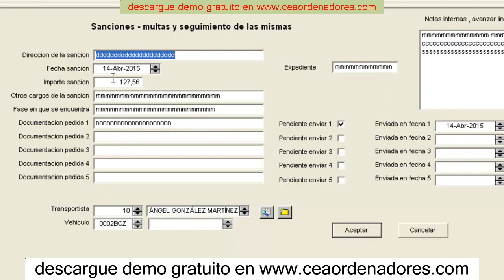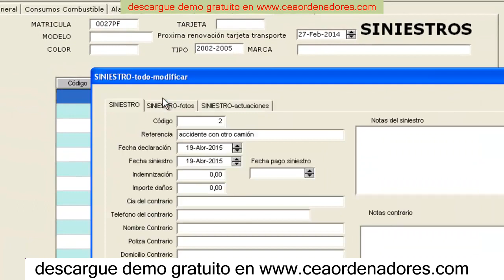descargar software para transporte de carga , 2020 , software transportes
software transportes
software transporte , 2020

software transportes
software para transportes
software transportes cargas
software transportes chile
software para transportadora
software para coleta de mercadorias
software de logistica y transporte
software de logistica y distribucion
software para empresas de transporte
software para transportadora de cargas
software para transportadoras de cargas
software para transportes de caga
software para transportadoras
software de gestion logistica
software logistica y distribucion
software para pequenas transportadoras
transporte de carga pesada
software para transporte de carga pesada
software para transporte
software gestion flotas de transporte
software para cargas
curso software arena
softwares de logistica
software para logistica
software de logistica
software de logi­stica
software gestion logistica
sistema de transporte
transporte de carga
sistema para transportes
gerenciamento de transportes
gestion de transportes
sistema de transporte de carga
tms para transportadora de carga
sistema para transportadora de cargas
sistema para transportadoras de cargas
software de gestion de transportes
software para logistica y transporte
software logi­stica transporte gratis
software para empresa de transporte
software gestion transporte gratis
software gestion empresa transporte
software gestao transporte
software logistica transporte gratuito
gestran software de transportes
gestran software de transportes ltda
software empresa de transporte gratis
software empresa de transporte
software gestion de transporte gratis
software para gestion de transporte
software gestion de transporte
software de transporte chile
software transporte y logistica gratis
software de transporte e logistica
software para transporte y logistica
software de transporte logistica